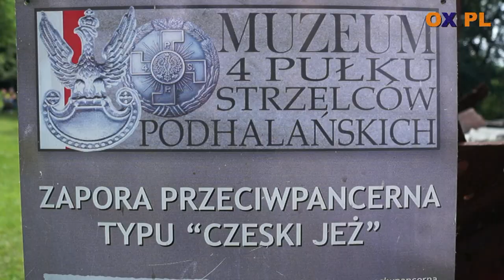Spotkanie rowerowe z ONDRASZKIEM w Cieszynie 09 06 2018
┌ Rozwiń Opis

W dniu 9 czerwca 2018 Klub Kolarski Ondraszek zorganizował  spotkanie rowerowe z ONDRASZKIEM w Cieszynie, w którym wzięli udział członkowie i uczniowie z czterech szkół podstawowych.
Impreza rozpoczęła się na Campingu OLZA gdzie miały miejsce  konkurencje sportowe min. rzut piłką koszykarską oraz znakowanie rowerów przez Straż Miejską w Cieszynie.
Następnie uczestnicy udali się do schronu bojowego w Cieszynie Boguszowicach gdzie przybliżona została historia tego obiektu.
Dzięki uprzejmości Pana Krzysztofa Neściora dalsze konkursy i zajęcia w tym zakończenie spotkania nastąpiło w Ośrodku Edukacji Obronnej GARNIZON w Cieszynie .